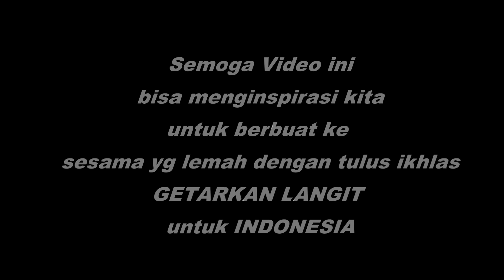Tumpeng Pak Kyai SA'ADIH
Harry Kiss ternyata belum ada apa2 nya dibandingkan dengan Pak Kyai Sa'adih..
Sy  kira,  sy yg sombong ini udah berbuat banyak thd sesama.. ternyata belum ada apa2nya dengan Pak Kyai Sa'adih.. 😭

Senyuman, Kebahagian dan Harapan bagi kaum lemah yg tidak punya harapan lagi..
Doanya bisa Menggetarkan Langit..
Begitu kata Kyai Sa'adih

Lokasi Majlis Zikir As Samawaat, hanya 100 meter dari Gerbang Pos 1 Saung Naga Soedirman.
beliau Tetagga kami yg paling dekat